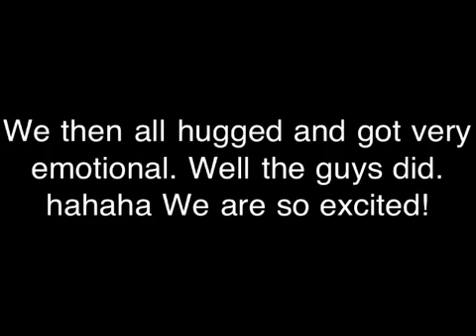LIVE pregnancy test (surrogate) with IPs reactions.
Well I did a few tests.

Just a few.